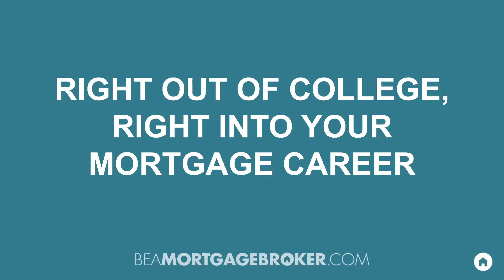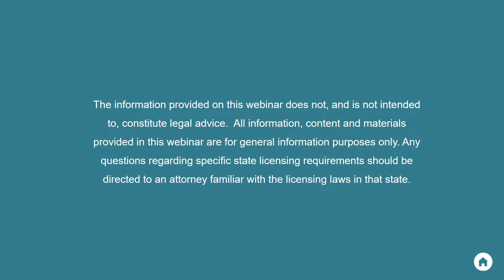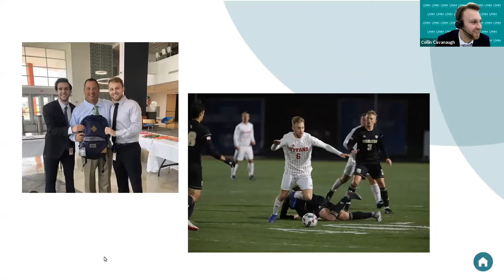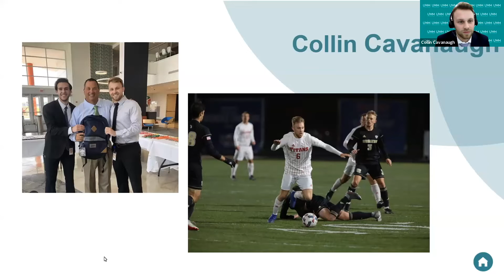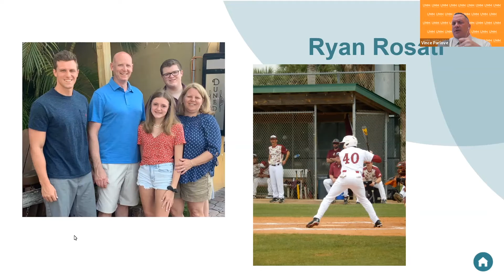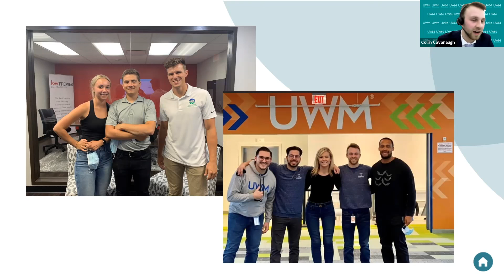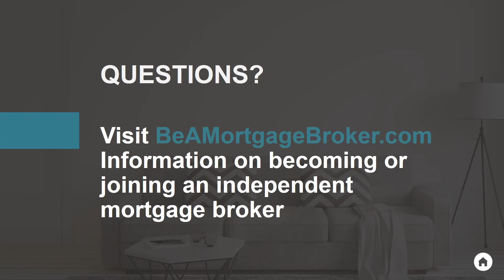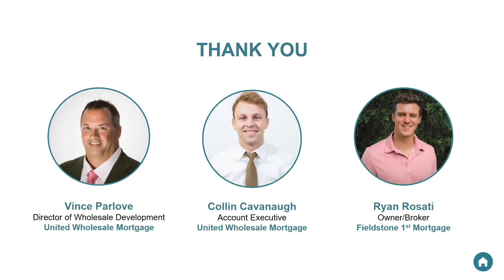Right Out Of College, Right Into Your Mortgage Career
In this session, we connect with recent college graduates as they discuss the endless opportunities with a career as an independent mortgage professional.

Powered by UWM. NMLS #3038.